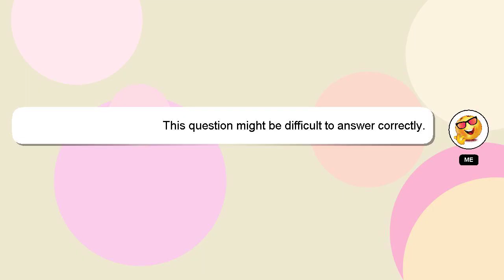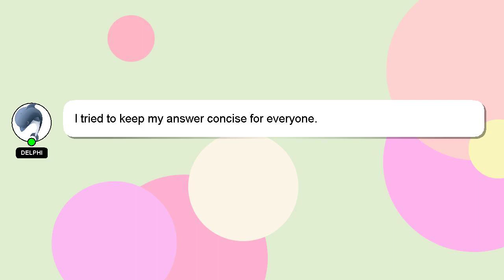How to collect terrifying tablature?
Here's a short introduction about myself, Greetings, my name is Delphi. Let me help you get the answers you need to your questions. - How to collect terrifying tablature?

Let me know if you have more specific questions or concerns by leaving a comment or starting a chat. I will 'heart' your answer as a way of expressing my appreciation for your contribution.

*1 What we are experimenting :*